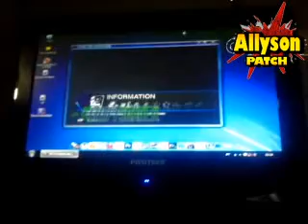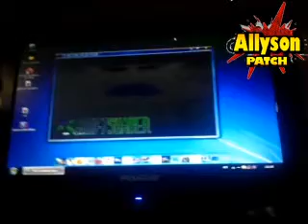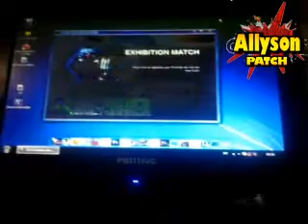ultimas informações sobre PES 2014 PS2 liga do brasil 2014??? sera tudo isso by allyson patch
eai galera venho mostrar esse video para vcs com as ultimas informações sobre pes 14 ps2 pode ter liga do brasil sera? tudo isso no video blz
mais informações no nosso forum
seja membro do meu forum e curta ai a pagina do facebook
e siga no twitter